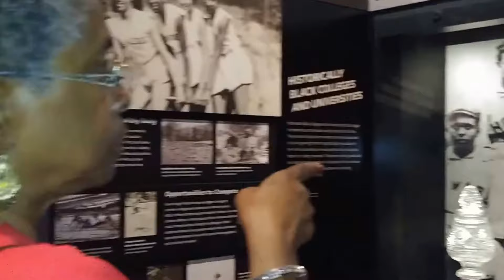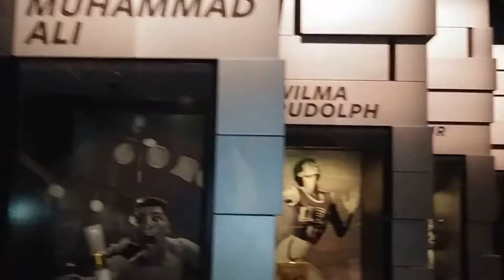Robinson/Marshall Visited To National Museum of African American History and Culture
Robinson/Marshall  Visited To National Museum of African American History and Culture, Washington, D. C.,July 22-25, 2018

Video by Melanie-Robinson-Marshall